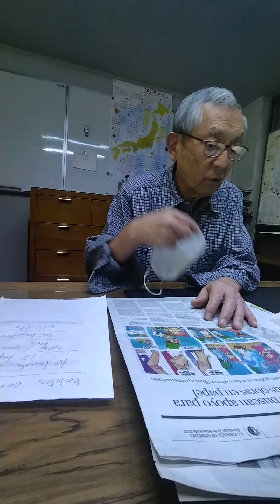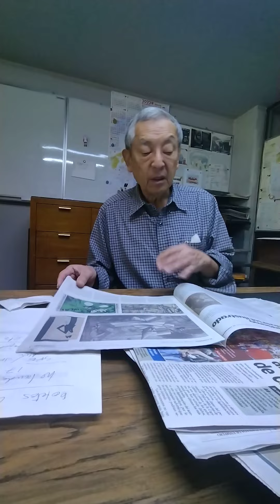Cuentos Picarescos siglo XX Platicas con Don Rur